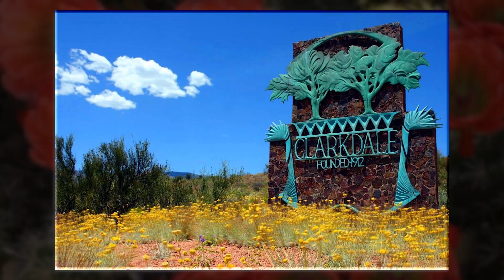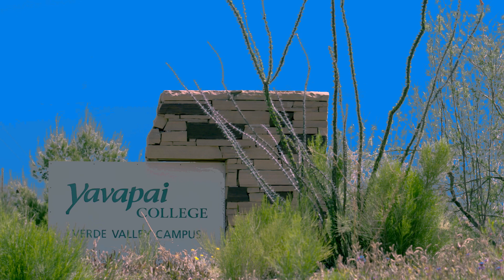Welcome to Clarkdale, AZ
Welcome to Clarkdale, our innovative and thriving community with a small town vibe!  Located in north-central Arizona, Clarkdale was established in 1912 as a company town for the United Verde Copper Mine.  Our original townsite, on the National Register of Historic Places, features a mix of historic Craftsman Bungalows, Mission-Style and Spanish-Revival homes, many restored or preserved by their owners.

Our newer neighborhoods feature modern, energy-efficient homes, many on beautiful view lots.   The care and planning invested over a century ago is still reflected today by a community dedicated to sustainability.

Stunning 360 degree views encircle our high desert Town surrounded by nature's beauty.  Enjoy the Verde River for fishing, kayaking, or just a lazy wade in the shade!

Our prized Clarkdale-Jerome Elementary School, and the Verde Campus of Yavapai College, reflect the community's dedication to learning and education.

The Historic Business District on Main Street serves as event central!  The Verde Valley Wine Festival in May, Block Parties on the last Fridays of May, June and July, Clarktoberfest and a series of free Summer Concerts anchor the schedule of events where the community gathers to mix and mingle.

Outdoor adventures abound, with access to the Verde River and the birding area at Tavasci Marsh.  Also, various hiking and biking trails take you throughout the community.  Tuzigoot National Monument, a Sinaguan settlement, dating back to the first century AD, overlooks the Verde River Greenway.  For a scenic tour of the Verde River and the adjacent riparian zone, hop aboard the Verde Canyon Railroad or kayak the Verde River on a guided tour.

Enjoy indoor adventures at the award-winning Arizona Copper Art Museum.  Feast on food and fun at local restaurants and wine tasting rooms featuring Arizona wines and friendly folks.

Come to Clarkdale and find your special small town experience.  We enjoy life, embrace our history, and just have lots of fun!  We look forward to welcoming you into our community!